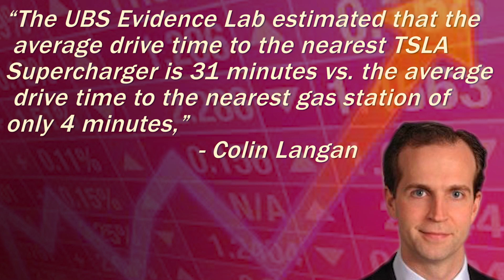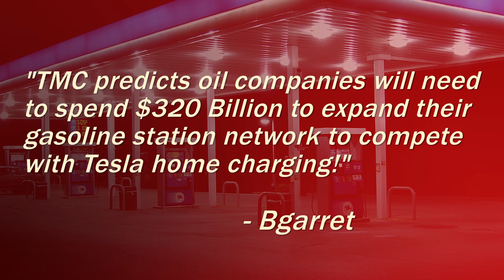Tesla Time News - In Depth 6: Clueless Stock Analysts?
Welcome to episode 6 of Tesla Time News - In Depth! In this episode, we discuss the recent headlines saying that Tesla will need to spend $8 billion to expand the Supercharger network in order to compete with gas cars. Now You Know.

Follow us at:
@NYKchannel - Twitter
@NYKchannel - Instagram
Facebook.com/NowYouKnowChannel